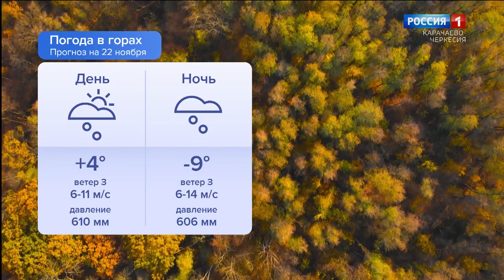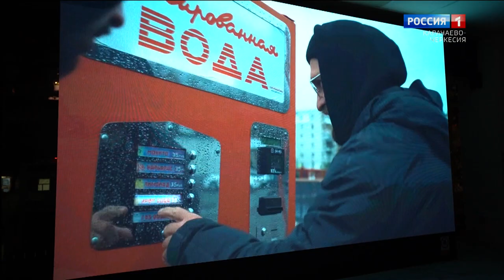Утро России. Карачаево-Черкесия 22.11.2023